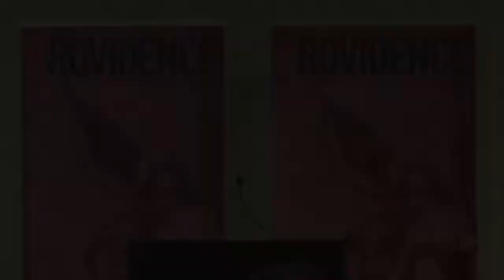Walter Russell Mead - Christianity & National Security 2018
Walter Russell Mead (James Clarke Chace Professor of Foreign Affairs and the Humanities at Bard College) lectured at Providence Magazine's Christianity and National Security Conference on Nov. 2, 2018.